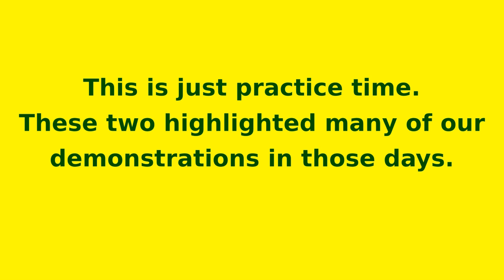Fu-Jow Pai Empty Hand Matching Set Parts 4, 5 & 6 slo mo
Circa 2006, Boca Raton, Florida, Master J. K. Duran's Training Hall